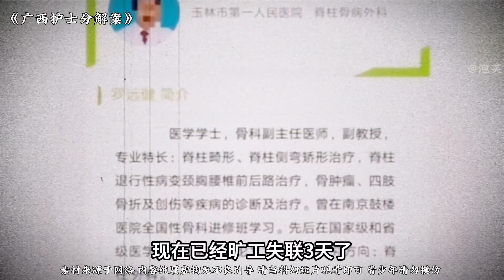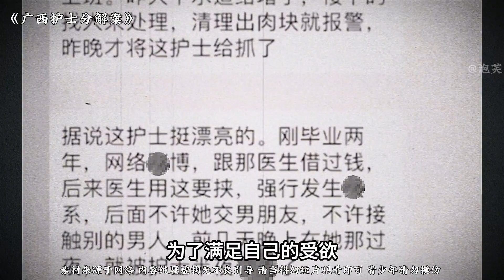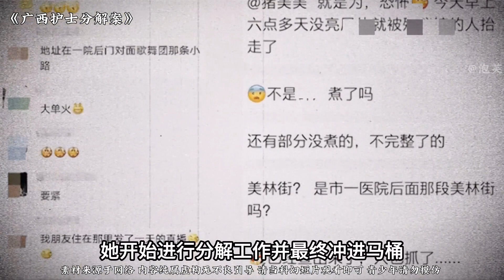廣西兇狠女護士李鳳萍